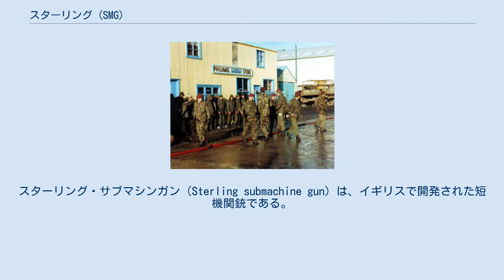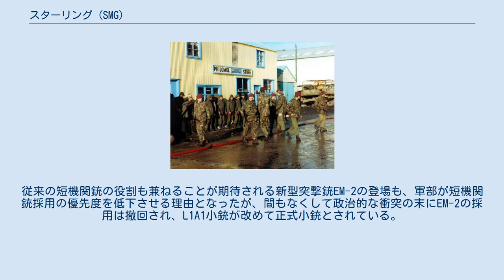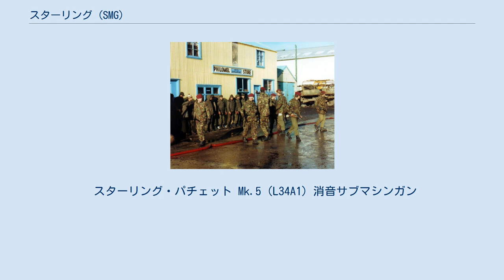スターリング (SMG)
スターリング・サブマシンガン（Sterling submachine gun）は、イギリスで開発された短機関銃である。
原型は第二次世界大戦中に完成し、戦後になってから量産された。
1990年頃にL85突撃銃に更新されるまで、L1A1小銃と共にイギリス軍で使用されていた。
 スターリング・サブマシンガンは9x19mmパラベラム弾を使用し、構造の単純なシンプル・ブローバック方式とオープン・ボルト撃発を採用した典型的な軍用サブマシンガンで、同じ軍用型のUZIと同様、銃剣を取り付ける着剣装置が存在する。
照準器は保護用のガードを備え、フロントサイトは固定式、リアサイトは100ヤードと200ヤードの二段階切換式となっている。
 円筒形の本体や銃口から見て右側に突き出たマガジンなど、ステン短機関銃との類似点も多い。
事実、この銃は可能な限りステンの生産施設・治具類を流用可能なように設計されており、鉄パイプ製のフレームはステンと同寸である。
 しかし、引き金の直後に存在する独立したグリップ、グリップとユニット化され一体で取り外せる機関部、前方に回転させて銃身下へ折りたためる金属製銃床、引き金近くに位置し本体との固定を強固にした弾倉挿入口、スムーズに作動するよう可動式ローラーを内蔵したバナナ型マガジン（ステン用マガジンも流用可能）、ボルト（遊底）の一部に螺旋状の溝を掘って、砂などの異物を自動排除する設計など、ステンより遥かに洗練された設計になっている。
また撃発はボルトが完全に前進し切る前に行われるため、射撃にともなう反動をまずボルトの残った前進運動、次いでリコイルスプリングが受けることで、射手に伝わる反動が緩和されている。
 フォークランド紛争中、捕虜の監視を行う英落下傘兵ら（1982年） 1941年以来、イギリスでは安価かつ簡易で大量生産が容易なステン短機関銃の配備が進められていたが、1944年頃からはより高性能な短機関銃が求められるようになっていた。
 一方、スターリング・アーマメンツ社で海軍向けのランチェスター短機関銃の設計に携わったジョージ・ウィリアム・パチェット技師は、1942年から新たな短機関銃の設計に着手していた。
同年8月には設計を保護するために新たな特許の申請が行われ、まもなくしてランチェスター用の余剰部品から作られた試作品を用いたテストが始まった。
9月25日、陸軍省の担当者らのもとで最初の射撃テストが行われた。
1943年5月、パチェットは新型短機関銃の改良を進める中で、特徴的な折畳式銃床の特許を取得する。
同年末、異物排除を目的とした溝付ボルトの特許を取得。
 軍部による審査は1943年3月から始まった。
1944年1月、政府は改良を加えた試作銃20丁の調達を指示し、フランス侵攻が迫る中、同年4月28日には組み立てた上で兵站委員会へと引き渡された。
パチェットの手がけた短機関銃が、大戦中に実戦投入されたかは定かではない。
1944年9月のマーケット・ガーデン作戦に際し、第1空挺師団の隊員に一定数が配備された可能性を示唆する文献や写真があるものの、これを証明する公文書等は発見されていない。
 いずれにせよ、第二次世界大戦中の採用は叶わず、戦後も試験が続けられることとなる。
ライバルはバーミンガム・スモール・アームズ（BSA）が設計した試作短機関銃だった。
トライアルの際、BSA製短機関銃はパチェット銃よりも信頼性に優れると判断されていた。
従来の短機関銃の役割も兼ねることが期待される新型突撃銃EM-2の登場も、軍部が短機関銃採用の優先度を低下させる理由となったが、間もなくして政治的な衝突の末にEM-2の採用は撤回され、L1A1小銃が改めて正式小銃とされている。
1951年の試験ではパチェット銃が高く評価された。
試験開始からおよそ10年が過ぎた1953年9月、パチェット銃はついにL2A1として制式採用された。
2年後には改良を加えたL2A3が採用され、設計者ではなくメーカーの名を取ったスターリングという呼称はこの時期から普及し始めた。
 朝鮮戦争末期には、実戦試験を目的にごく少数が英連邦軍の兵士に配備された。
本格的な運用は、マラヤやケニアにおける反乱鎮圧作戦への投入が最初のものだと言われている。
以後、イギリスや英連邦諸国などを中心に採用され、冷戦期を通じて多くの戦争・紛争で使用された。
L85突撃銃の採用を受け、イギリスでは湾岸戦争を最後に退役した。
1988年にはスターリング社も...